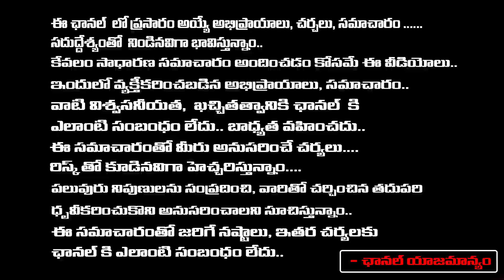Dr CL Venkat Rao On KCR big strategy for KTR to become CM | RED TV TELUGU